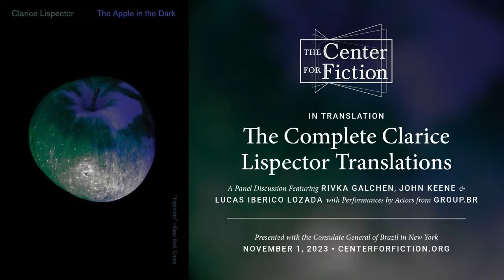In Translation: The Complete Clarice Lispector Translations